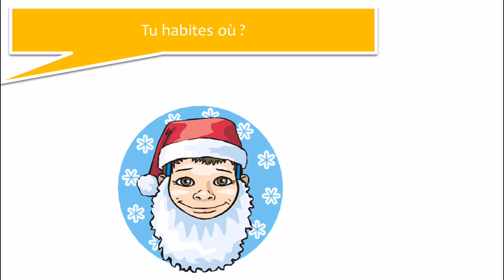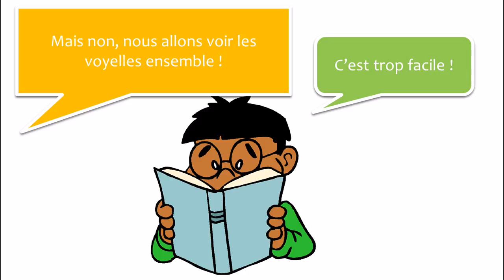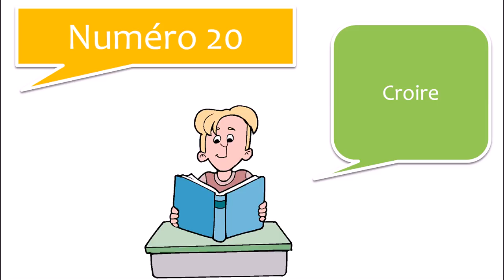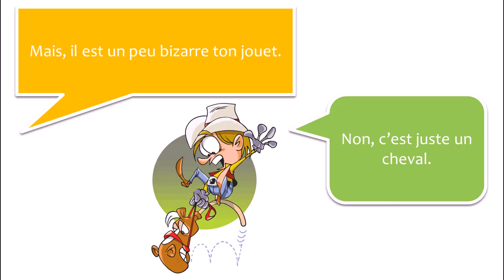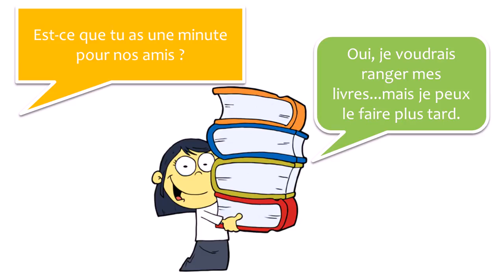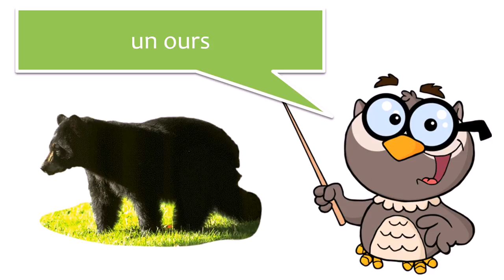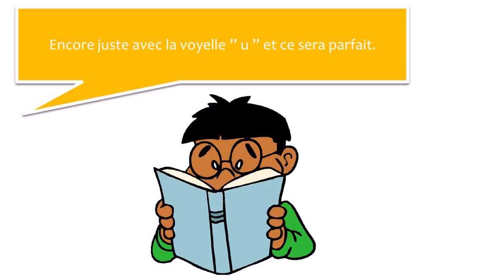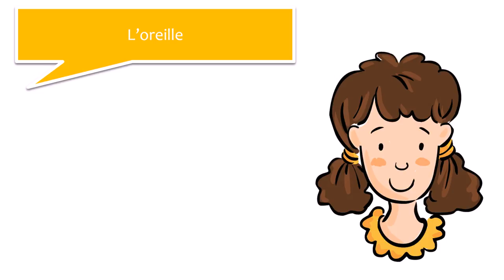من زبان فرانسه #55 dialogues